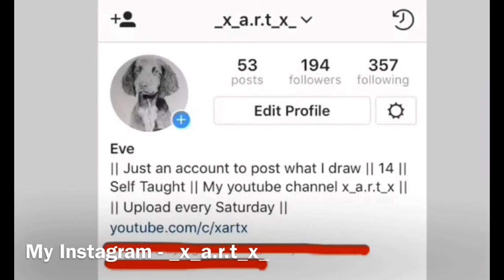Drawing a chihuahua - (Requested)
song: on and on
Artist: cartoon
Provided by NCS music

Shout out:
Massiah